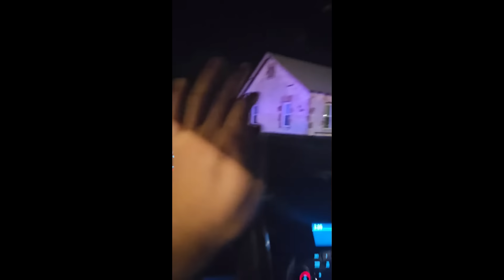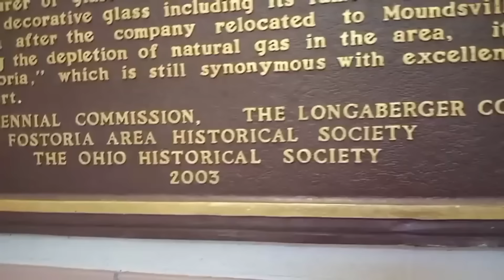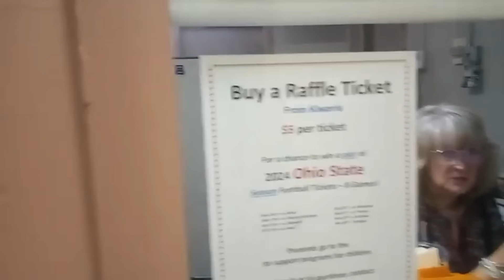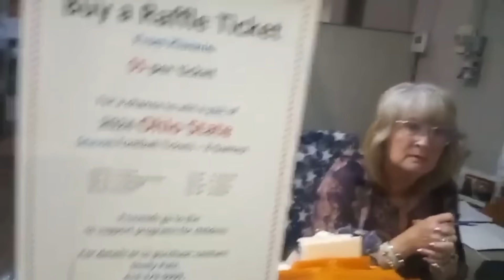Frauditor Licks Police Boots Clean Plus New Frauditor Gets Frustrated With City Employee